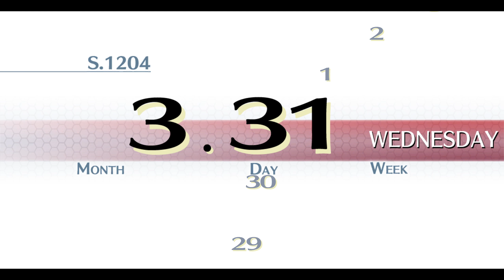Let's Play | TLoH: Trails of Cold Steel | Nightmare - P5 - Boss: Iglute Garmr, Start of Ch. 1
英雄伝説 閃の軌跡
Developed by Nihon Falcom
Localized by XSeed Games and Marvelous USA, Inc

Difficulty: Nightmare

This arc of the Trails series takes place in Erebonia, where class tensions are on the rise due to the political power struggle between the Reformist Faction and Noble Faction. Despite that, Thors Military Academy started an experimental class full of people from multiple backgrounds, who are tasked with testing new bond-based ARCUS orbments.

[ 2:06 ] Boss: Iglute Garmr

Its first phase is more vulnerable to arts than crafts and will occasionally cast Soul Blur, which can inflict faint. Its second form has really high ADF, but lower DEF and now has Aerial. Aerial is an AOE, but has no status effects attached to it, so there's a slight upside. It also has a huge AOE craft that hits a huge line in front of it, so try to have a smarter formation than me.